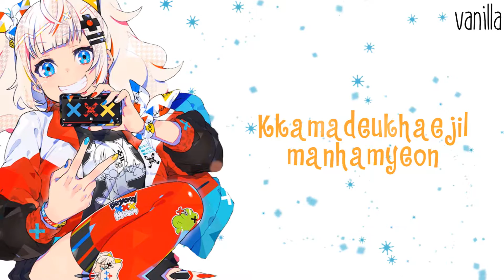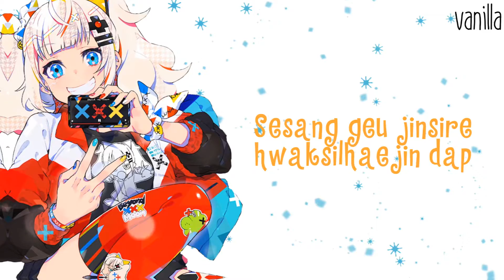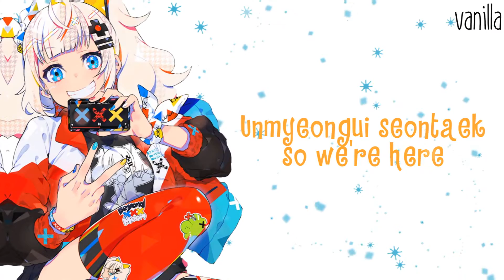✖Nightcore - Ego - (Lyrics)✖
✪ Song: 'Outro: Ego'
✪ Artist(s): BTS (J-Hope)